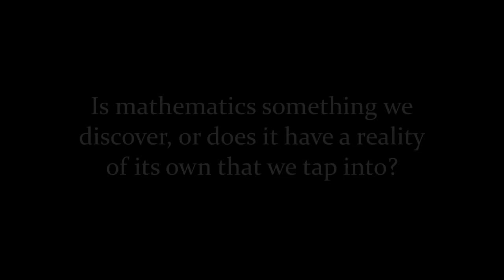Is Math Invented or Discovered Edward Frenkel